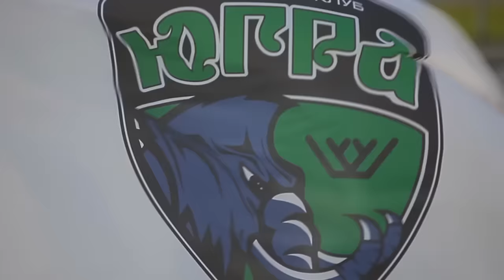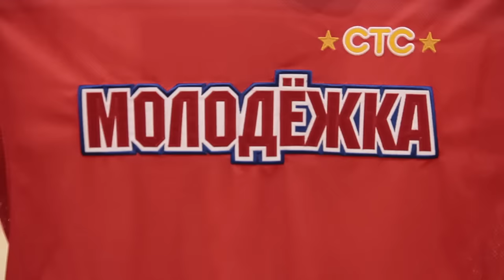Известные спортсмены с напутствием ХК "Югра"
Известные спортсмены России с напутственными словами хоккеистам "Югры"